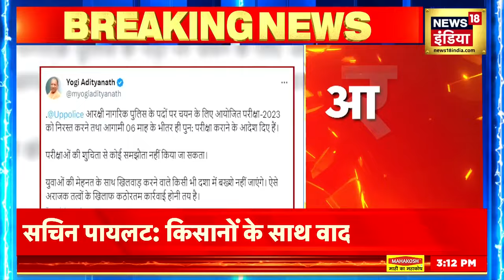CM Yogi on Paper Leak Case :उत्तर प्रदेश के युवा ये बड़ी खुशखबरी सुनकर हुए खुश | News18 Punjab